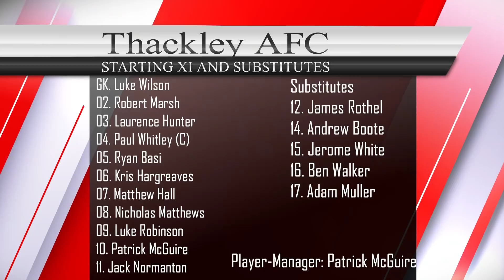Thackley AFC vs Eccleshill United Match Highlights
Match Highlights of Thackley AFC vs Eccleshill United - filmed and edited by Rohit Bains.